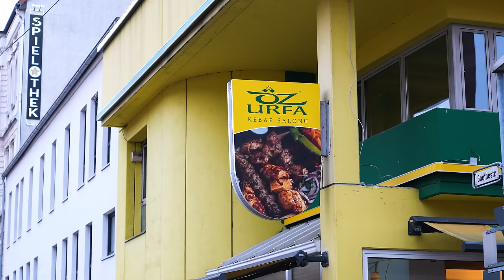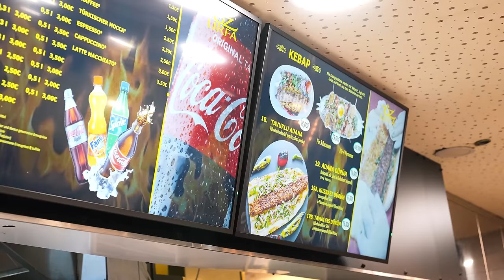1000€ WER DIE ​⁠@SizzleBrothers BESIEGT! (STEAK, BURGER)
Die @SizzleBrothers  gehören zur absoluten Grill-Elite, was YouTube aktuell zu bieten hat! Die Frage ist allerdings, können sie es auch mit Grillprofis aus dem echten Leben aufnehmen (Steak, Burger)?
2x 10€ sparen mit der Uber Eats App  @UberEats
Code: Holle
Code: Holle10
Öz Urfa, Helal Restaurant Hannover
Goethestraße 8, 30169 Hannover
Gute Arbeiter:
Finales Video: Filmjohann